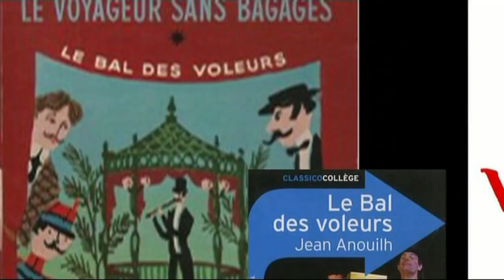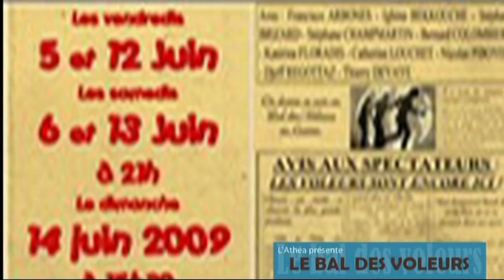Χορός Λωποδυτών 3 Jean Anouilh Le Bal des voleurs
Représentation publique de la pièce de théâtre de Jean Anouilh "Le Bal des voleurs" par "Les arts du Pic", le Samedi 14 Juin 2014 à Viols-le-Fort dans une mise en scène d'Antonia Carozzi Το Θέατρο στο Ραδιόφωνο όπως δεν το έχετε ... ξαναδεί ! Εργασία αναπλάσεως Βίντεο πάνω σε ηχογράφηση της Ελληνικής Ραδιοφωνίας ... Radio Theatre as you have never seen !!! Με τις εξαιρετικές ηχογραφήσεις της Ελληνικής Ραδιοφωνίας τιμούμε και μνημονεύουμε όλους τους συντελεστές που με μεράκι και ταλέντο δημιούργησαν το Ελληνικό Θέατρο στο Ραδιόφωνο... Όντας στην εποχή της εικόνας, προσθέσαμε όπου ήταν δυνατόν βίντεο από υλικό διεθνών παραστάσεων με σκοπό τη μελέτη και ανάδειξη του θέματος και δια τέρψιν όχι μόνον της ακροάσεως ..